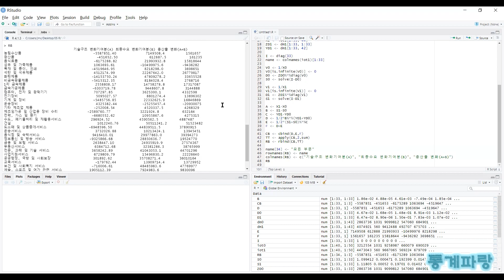R을 활용한 산업연관분석 - (16) 구조분해분석/총산출 (Structural Decomposition Analysis)/(Gross Output)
구조분해분석(Structural Decomposition Analysis)
총산출(Gross Output)

두 시점 이상에 대한 투입산출표가
존재할 때 두 시점 사이에 나타나는

경제변수의 변화를 다수의 세부적인
요인으로 분해하고 개별 기여도가
어느 정도인지 살펴볼 수 있습니다.

ΔX = X1 - X0 = B1d*Y1d - B0d*Y0d
ΔX = ΔB*Y1d + ΔB0d*Yd
ΔX = ΔB*Y0d + B1d*ΔY
ΔX = C(AB) + C(ΔY)